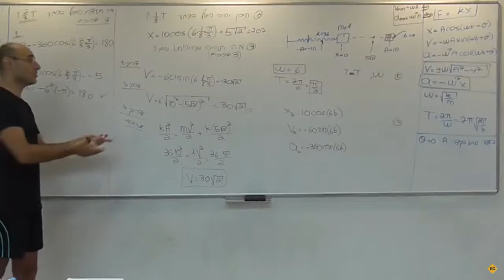דמוקרסון פיזיקה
חוחוחו יאיר